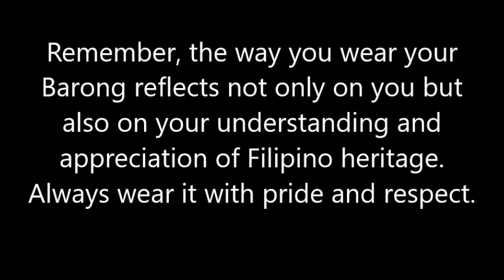Barong Tagalog Etiquette: Disrespectful Practices to Avoid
The Barong Tagalog is more than just a piece of clothing; it’s a symbol of Filipino heritage, pride, and tradition. With its rich history and cultural significance, wearing a Barong demands a certain level of respect. Whether you’re attending a wedding, a formal event, or a national celebration, knowing how to wear this traditional attire appropriately is crucial. Unfortunately, there are common mistakes that can unintentionally disrespect the essence of the Barong Tagalog.